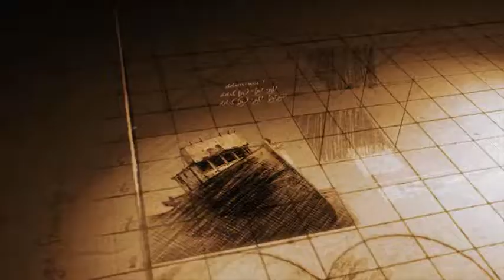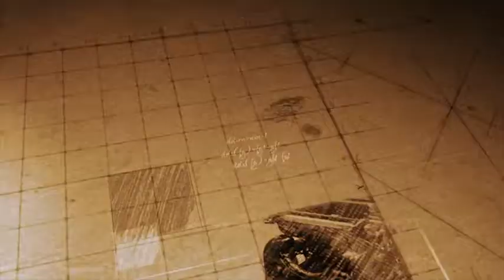▶OLD SKETCH OPENER - AFTER EFFECTS PROJECT FILES - OPENERS - GRUNGE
Old Sketch Opener